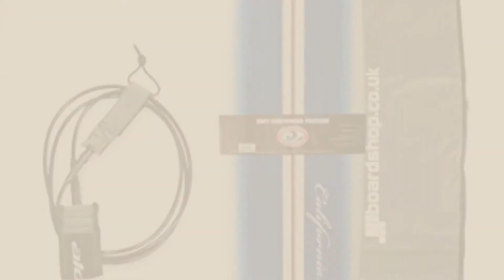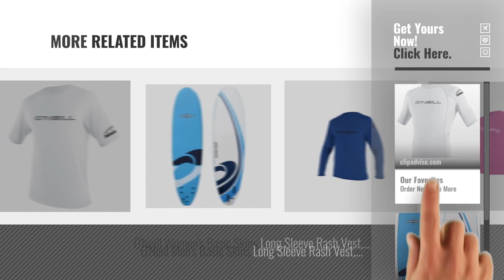Top 10 Surfing Surfboards [2018]: O'Neill Men's Basic Skins Short Sleeve Crew Rash Vest, White, XL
New! 2019 Black Friday / Cyber Monday Sun Protective Deals and Updates.

Black Friday / Cyber Monday O'Neill Men's Basic Skins Short Sleeve Crew Rash Vest, White, XL by O'Neill

Black Friday / Cyber Monday Osprey Kids and Adults Beginners Logo Foam Surfboard Foamie - Blue, 8 Feet by Osprey

Black Friday / Cyber Monday O'Neill Men's Basic Skins Short Sleeve Rash Vest, White, X-Large by O'Neill

Black Friday / Cyber Monday O'Neill Women's Basic Skins Short Sleeve Rash Vest, Black, Small by O'Neill

Black Friday / Cyber Monday CBC Ninety Six Foam Beginners Mini Mal Surfboard Package 8ft - Turquoise by California Board Company

Black Friday / Cyber Monday O'Neill Men's Basic Skins Long Sleeve Crew Rash Vest, White, Large by O'Neill

Black Friday / Cyber Monday Solarez Repair Resin by Solarez